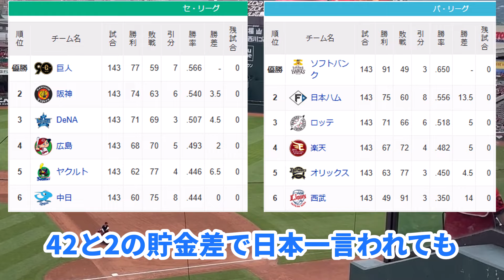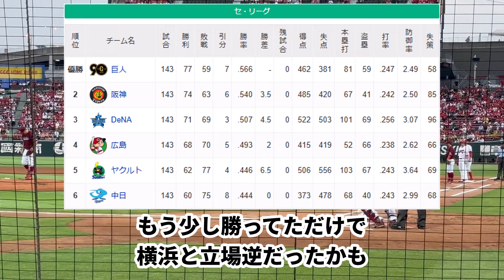カープファン「横浜DeNAがソフトバンクを下剋上して日本一になったらCSのルールが変わるの？」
広島カープファンの反応「横浜DeNAがソフトバンクを下剋上して日本一になったらCSのルールが変わるの？」

■VOICEVOX
ずんだもん 四国めたん 冥鳴ひまり 猫使ビィ 春日部つむぎ ちび式じい 青山龍星 No7